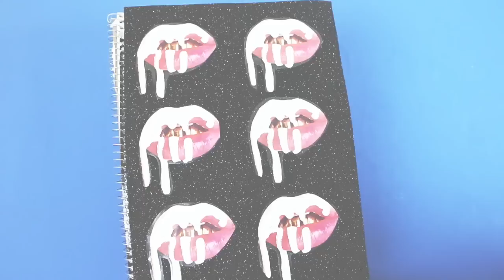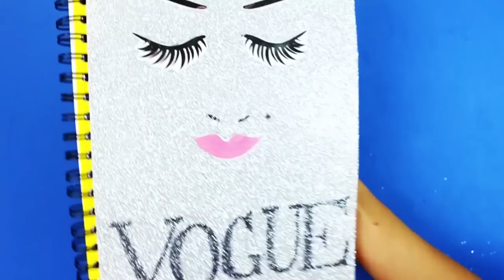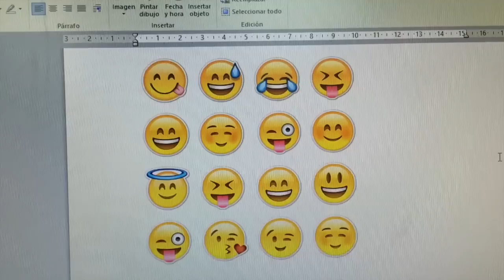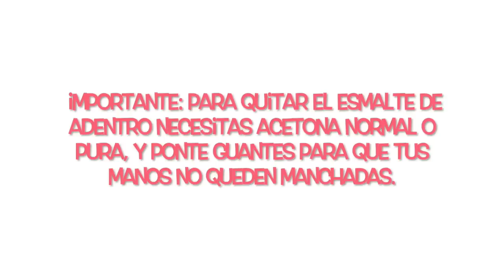DIY l CUADERNOS Y UTILES FASHION!! SUICIDE SQUAD l KYLIE JENNER...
REGALAME UN LIKE Y HAZME MUY FELIZ!

•PREGUNTAS FRECUENTES•
-Que cámara utilizas ?
Canon 70D / Canon t3i
- Que editor usas?
CDMX
-Cuantos años tengo ?
21 años